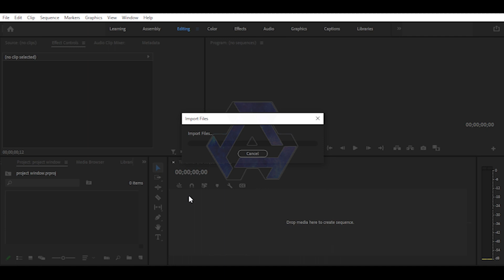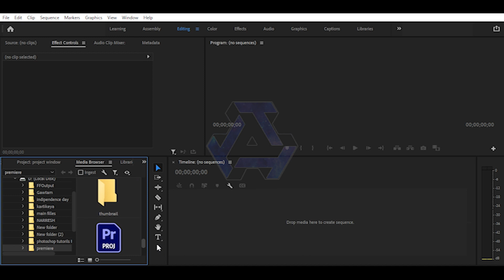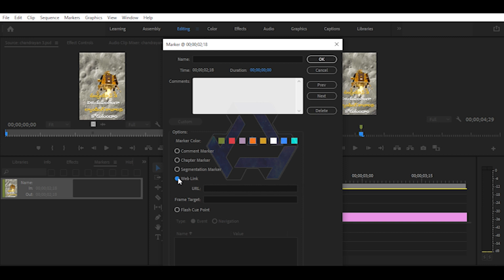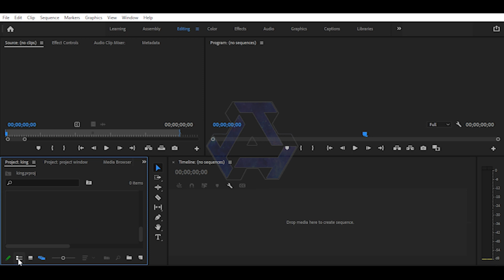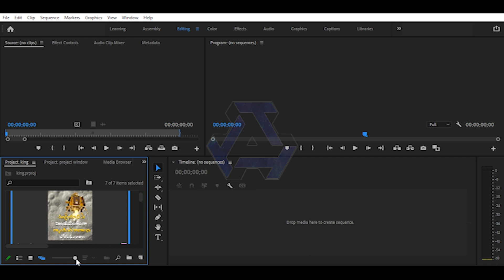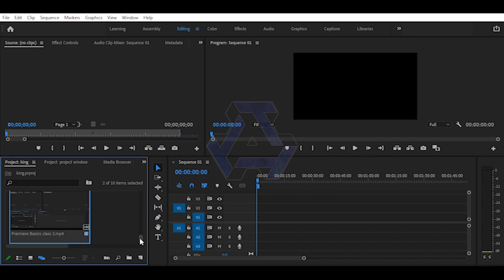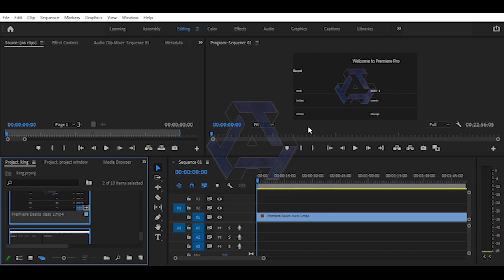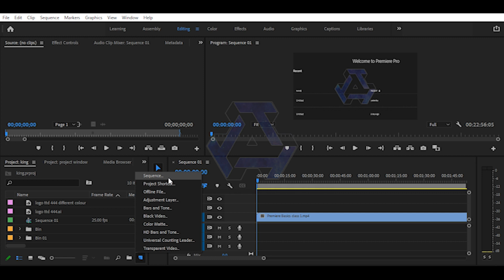Premiere Basics Project window class 5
Welcome to Learn Everything about Adobe Premiere. In this class you will learn EVERYTHING about Adobe Premiere, starting with the absolute basics and building up to the most advanced features available to use in Adobe Premiere. So without further ado lets waste no time and get into Learn EVERYTHING about Premiere. Learn how to use Adobe Premiere Pro to edit your videos for beginners in this Adobe Premiere Pro tutorial video.